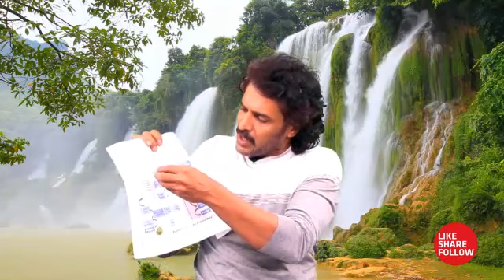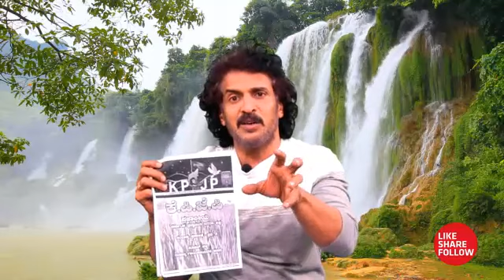Manifesto v/s Reality | explained by Upendra | Prajaakeeya